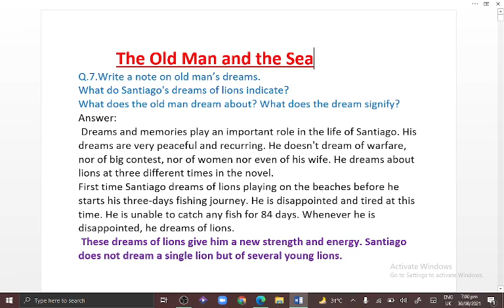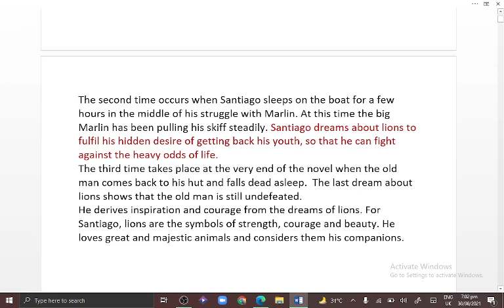Old Man and the Sea Question 7 | Get Corrected